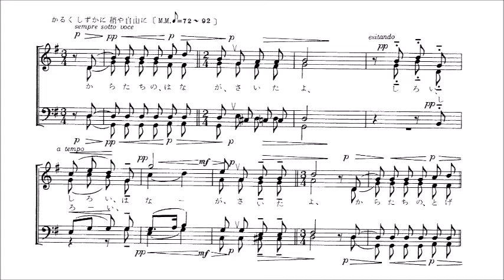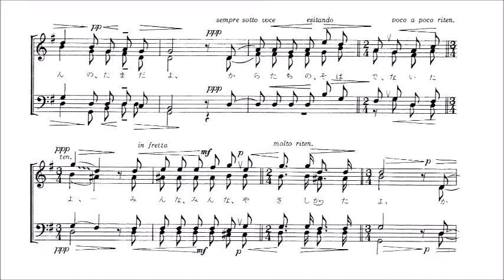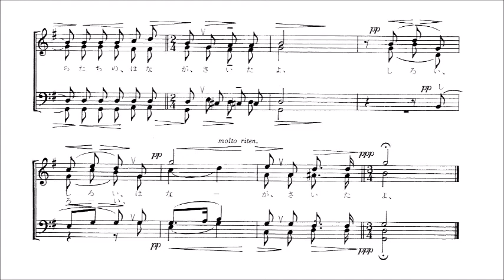男声四部合唱「からたちの花」 音取り音源 Bass用（歌詞つき）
男声四部合唱「からたちの花」